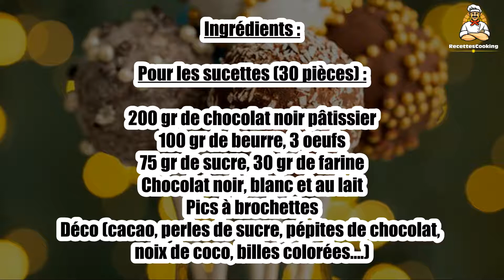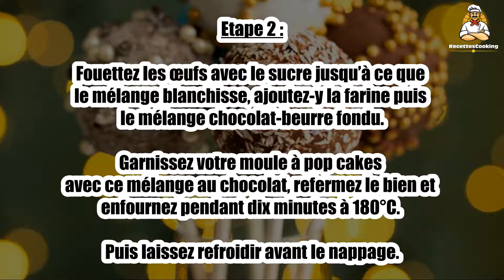Recette : Cake pop aux trois chocolats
Bonjour à tous, aujourd’hui recettescooking.com vous présente la recette suivante : Cake pop aux trois chocolats.

TEMPS TOTAL : 30 min
Préparation : 20 min
Cuisson : 10 min

Ingrédients :

Pour les sucettes (30 pièces) :

200 gr de chocolat noir pâtissier
100 gr de beurre
3 oeufs
75 gr de sucre
30 gr de farine
Chocolat noir, blanc et au lait
Pics à brochettes
Déco (cacao, perles de sucre, pépites de chocolat, noix de coco, billes colorées….)

Etape 1 : Préchauffez votre four à 200°C.
Faites fondre le chocolat et le beurre au bain marie.

Etape 2 : Fouettez les œufs avec le sucre jusqu’à ce que le mélange blanchisse, ajoutez-y la farine puis le mélange chocolat-beurre fondu.
Garnissez votre moule à pop cakes avec ce mélange au chocolat, refermez le bien et enfournez pendant dix minutes à 180°C. Puis laissez refroidir avant le nappage.

Etape 3 : Glaçage : faites fondre vos 3 chocolats de glaçage séparément au bain marie.
Trempez vos pics à brochette dans le chocolat noir fondu avant de les piquer dans vos boules de gâteaux au chocolat.

Etape 4 : Puis trempez délicatement vos boules dans les trois chocolats fondus et décorez-les avec la déco de votre choix.